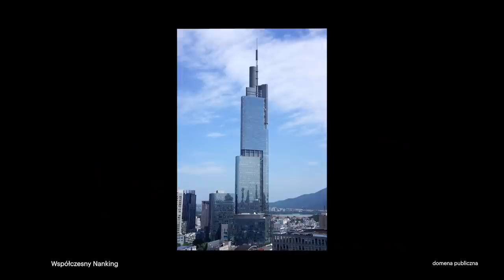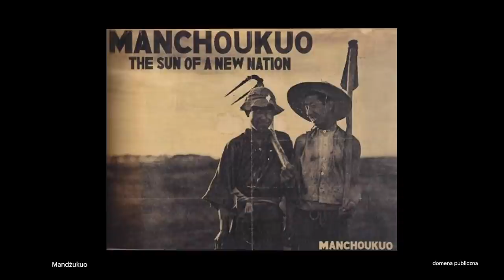Masakra w Nankinie - Japońskie zbrodnie w Chinach - Jakub Polit i Piotr Zychowicz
W grudniu 1937 roku japońskie wojska cesarskie wkroczyły do ówczesnej stolicy Chin - Nankinu. Rozpoczęła się straszliwa masakra jeńców wojennych i cywilnych mieszkańców miasta. Japończycy wykazali się przerażającym okrucieństwem. Mordowali, gwałcili i torturowali. Na ratunek Chińczykom ruszyli mieszkający w mieście Europejczycy. Między innymi Niemiec, prominentny działacz NSDAP, John Rabe. Do rozmowy na temat tych tragicznych wydarzeń zaprosiłem prof. Jakuba Polita z Uniwersytetu Jagielońskiego. Najwybitniejszego w Polsce znawcę najnowszej historii Dalekiego Wschodu.

Kup książkę Jacka Bartosiaka i Piotra Zychowicza „Nadchodzi III wojna światowa” :
Okładka miękka: